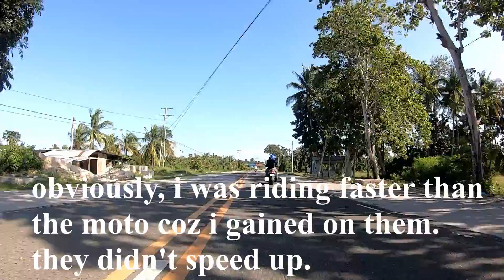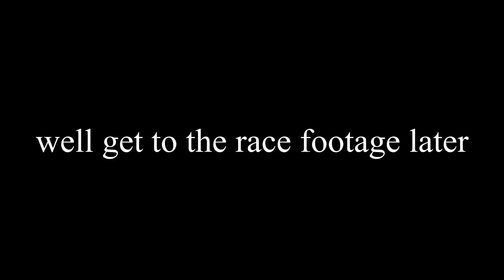Uban ta bai` | Why I got DQed + Race Clips!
Here's what really happened in Bogo. I came into this race super fit after Taiwan KoM and a round bohol epic ride.